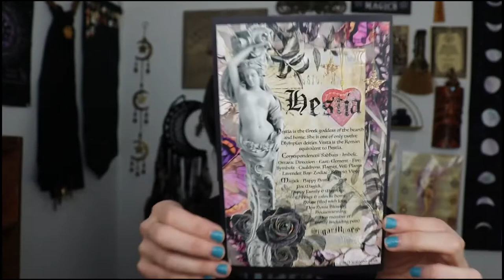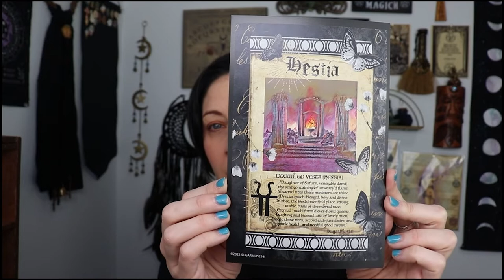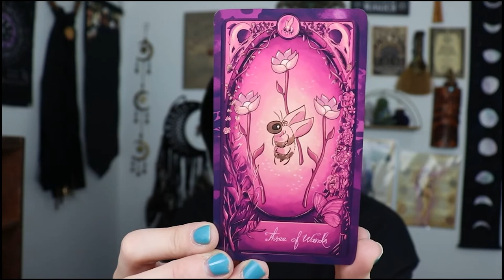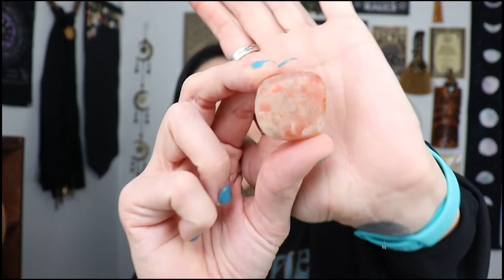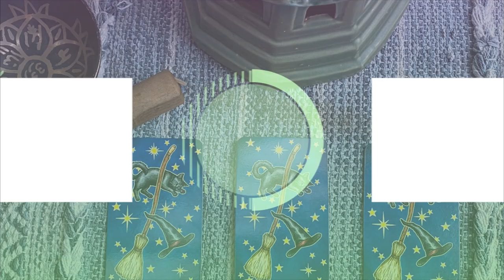Sugar Muses February 2022 | Home is Where the Heart is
In this video, I am doing an unboxing of the Sugar Muses box for February 2022. Theme for this month's box is Home is Where the Heart is.

BUY STAMPIN' UP! FROM ME